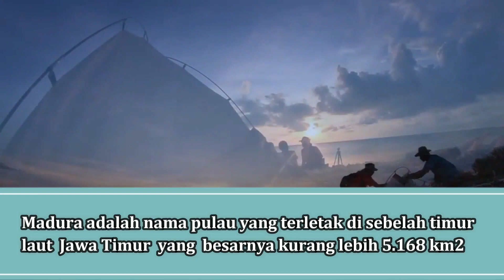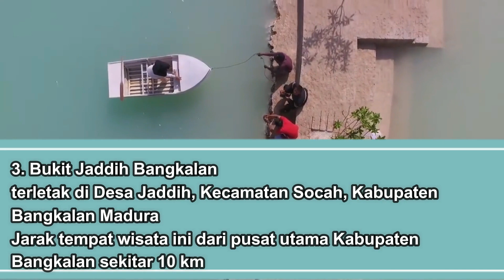10 Objek Wisata Terbaik di Madura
Madura adalah nama pulau yang terletak di sebelah timur
laut  Jawa Timur  yang  besarnya kurang lebih 5.168 km2
Pulau ini menyimpan sejuta pesona dan panaroma alam yang
menakjubkan dan tersembunyi, sehingga masih banyak
orang yang belum mengetahui akan keindahannya
Nekad Traveller sudah merangkumkan 10 Objek Wisata Terbaik
di  Madura